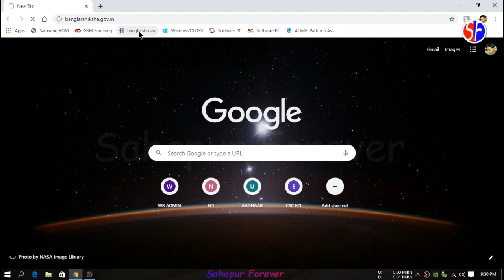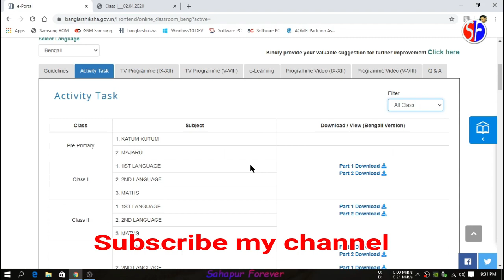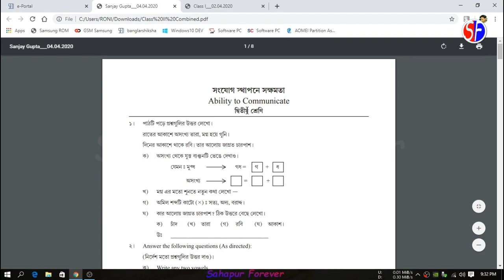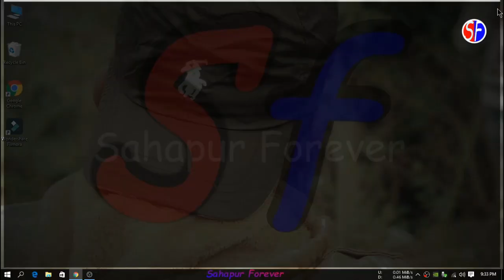Class 1 to 12 assignment or suggestion download now 2020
assignment , suggestion and project work class 1 to 12 available government of west bengal site.